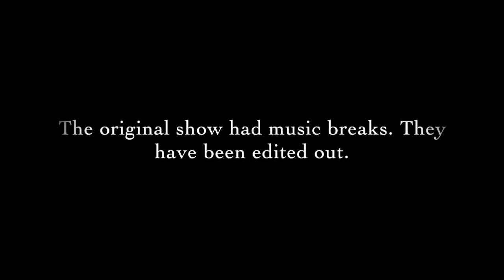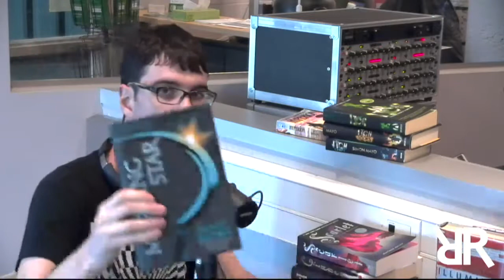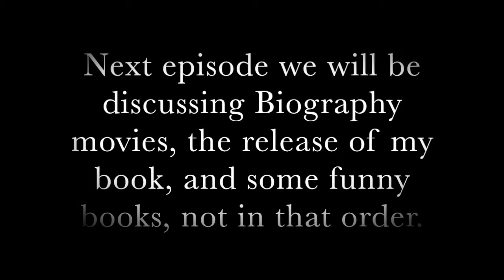Weldon Witness Episode 4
At 2:45, I say I watch about one or two movies a day. Completely false. Only one or two a week is what I meant, like the books.

Sorry about the wait. I'm going to upload two more episodes tomorrow (if YouTube will load them fast enough.) This time I did science fiction books, how to be a movie and book blogger, and animated movies.